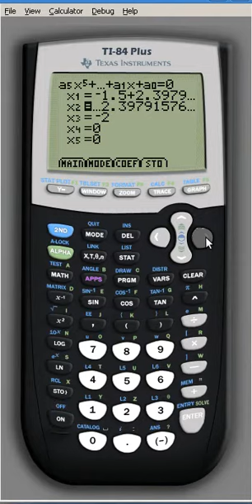T84-Plus: resolució d'equacions polinòmiques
Resolució d'equacions polinòmiques amb el programa PlySmlt2